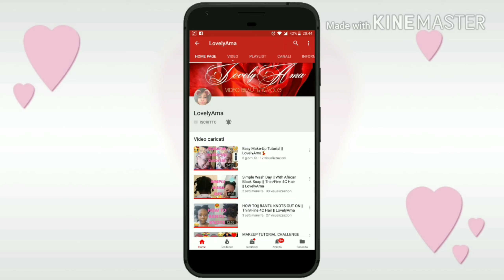TIPS || 10 STEPS TO HEALTHY NATURAL HAIR💁🤷 || LovelyAma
So in this video i am gonna give you some tips for healthy natural hair; hope you enjoy this video.

If you have any questions or suggestion please leave It down below at the comment section.

My name is Eunice but here on YouTube i am called LovelyAma (Ama because i was born on Saturday). I live in Italy but I was born in Ghana. I post videos about my natural hair, how i take care of it and styling it. I also post videos about my lifestyle through vlogs. Let say i post videos about Hair tutorials, outfits, Hauls, Vlogs and much more.